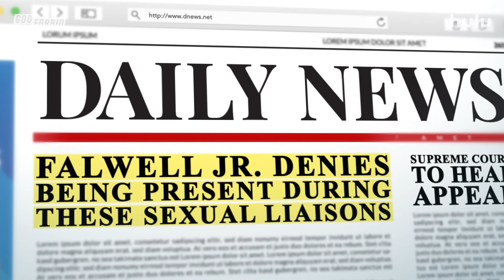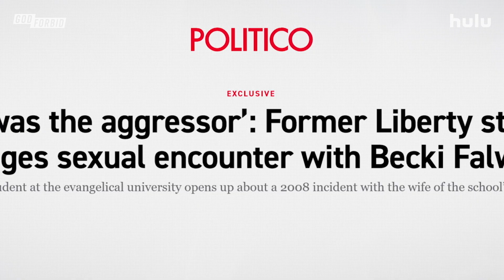God Forbid: The Sex Scandal that Brought Down a Dynasty by Billy Corben l MFF Gems 2022